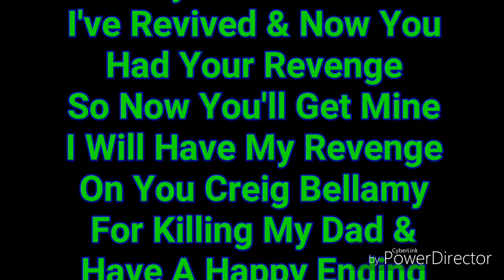T.R.A.S 12 Part 5